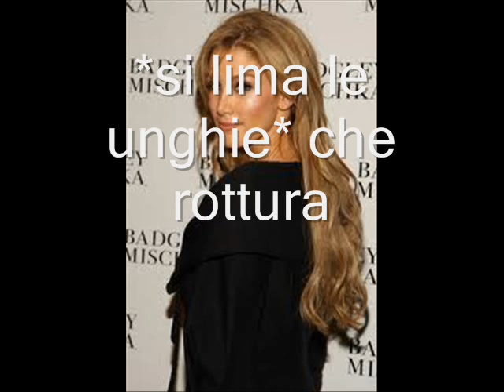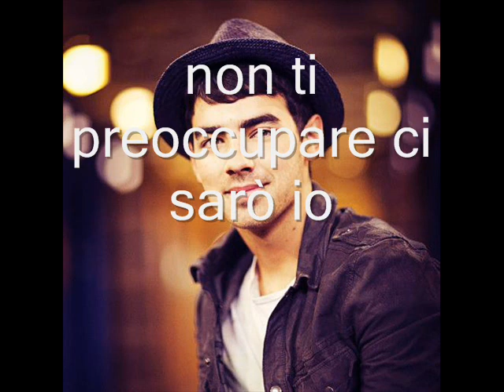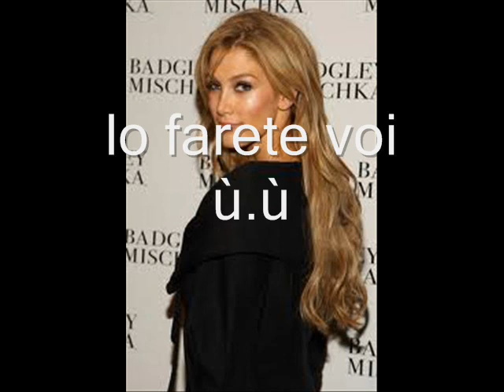how to love ep 18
Mi sono accorta che questo episodio è davvero noioso, cercherò di farne migliori :)